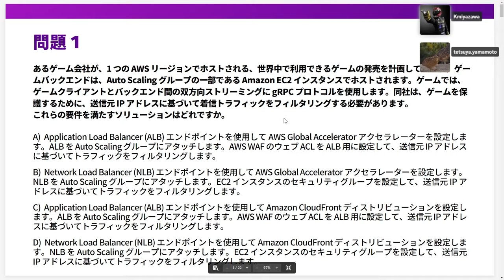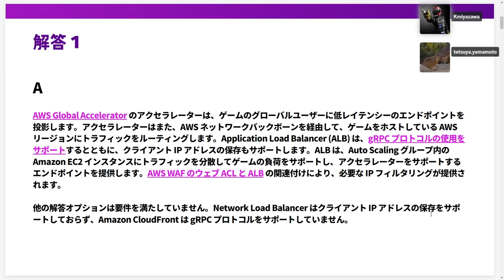今はできるけど試験開始時点ではできない仕様だった...の罠に気をつけよう【ANS-C01 AWS認定 Advanced Networking - Specialty サンプル問題解説 #01】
【問】あるゲーム会社が、1 つの AWS リージョンでホストされる、世界中で利用できるゲームの発売を計画しています。ゲームバックエンドは、Auto Scaling グループの一部である Amazon EC2 インスタンスでホストされます。ゲームでは、ゲームクライアントとバックエンド間の双方向ストリーミングに gRPC プロトコルを使用します。同社は、ゲームを保護するために、送信元 IP アドレスに基づいて着信トラフィックをフィルタリングする必要があります。 これらの要件を満たすソリューションはどれですか。

00:00 オープニング
00:19【問】あるゲーム会社が、1 つの AWS リージョンでホストされる、世界中で利用できるゲームの発売を計画しています。
01:32 問題のポイント整理、選択肢検討
05:54 解答確認

■ AWS Certified Advanced Networking - Specialty (ANS-C01) 試験問題サンプル

■ AWS Global Accelerator
 Global Accelerator は AWS グローバルネットワーク経由でクライアントに最も近いリージョンのエンドポイントにトラフィックを転送します。

■ AWS Game Tech: 2020年の振り返り
Application Load Balancer (ALB) がエンドツーエンド HTTP/2をサポートし、gRPCの負荷分散が可能に

ロードバランサの1つであるALBはこれまでクライアントとの通信でHTTP/2をサポートしていましたが、その先のALBのターゲットとなるEC2インスタンスについてもHTTP/2をサポートしました。これによってゲームでも利用が多いgRPCプロトコルの負荷分散もサポートされることになりました。

■ 新規 – エンドツーエンドの HTTP/2 および gRPC についての Application Load Balancer のサポート